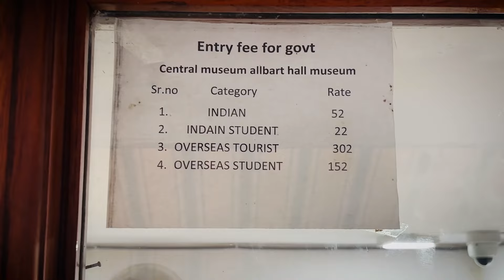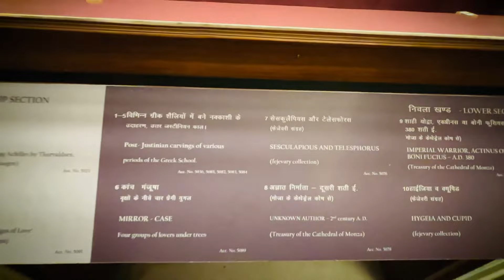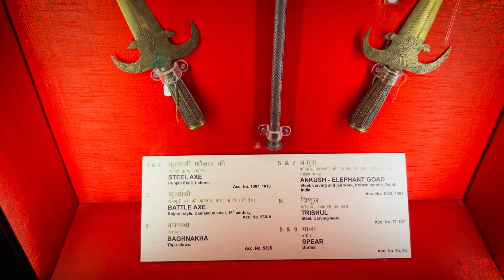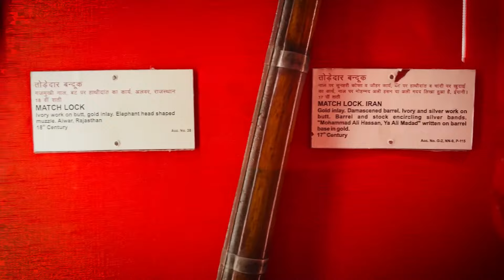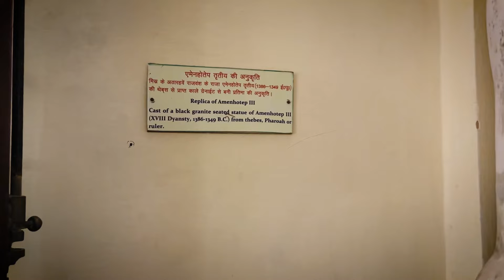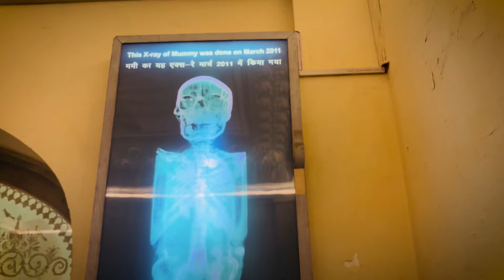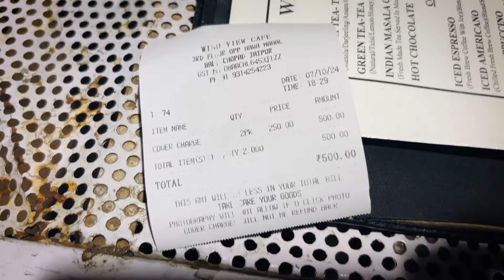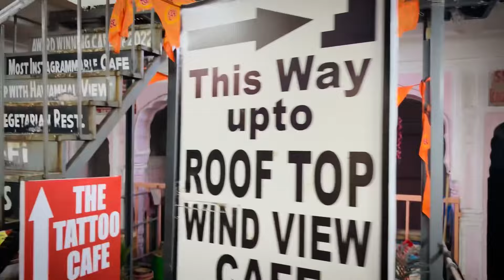Hawa Mahal yengaga dinner chaba chatlure || Jaipurgi museumda Mummy ⚰️leiramme 😱